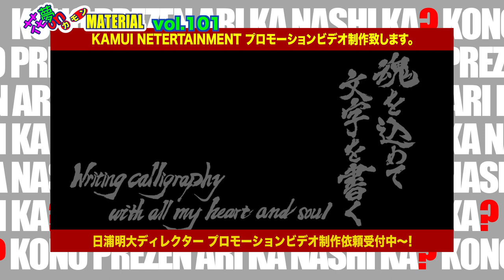映画を楽しむ”チョイスな日祭”なう♪PV制作致します！日浦プレゼン♪花夢on MATERIAL Vol.101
5月7日（土）朝配信分★

GWも間もなく終了しますが
MATERIALでは「GWに映画を楽しもう❣️」という企画
【チョイスな日♪】を5月4日〜8日まで真っ最中〜❣️
7日（土）と8日（日）の内容をお伝えするのはもちろんですが
プレゼンの方では、何とKAMUI・日浦から
KAMUI ENTERTAINMENTで行っている
【プロモーションビデオ制作】について紹介いたします。
つい先日制作した書道家・脇田龍峯さんのPVを例に
具体的に紹介致します。

こんなの作ってみたい❣️という方は是非お問合せ下さい😆